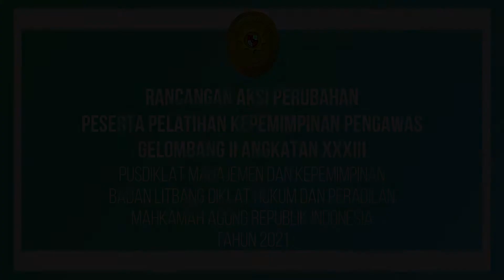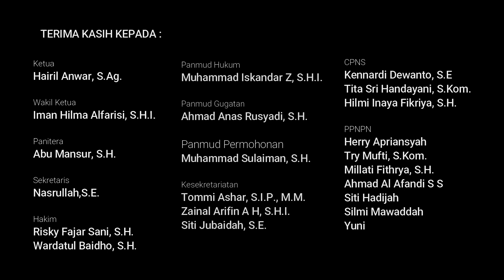Video Dukungan Aksi Perubahan PA Nanga Bulik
RANCANGAN AKSI PERUBAHAN
Oleh : Muhammad Sulaiman, S.H.

PESERTA PELATIHAN KEPEMIMPINAN PENGAWAS
GELOMBANG II ANGKATAN XXXIII

PUSDIKLAT MANAJEMEN DAN KEPEMIMPINAN
BADAN LITBANG DIKLAT HUKUM DAN PERADILAN
MAHKAMAH AGUNG REPUBLIK INDONESIA
TAHUN 2021